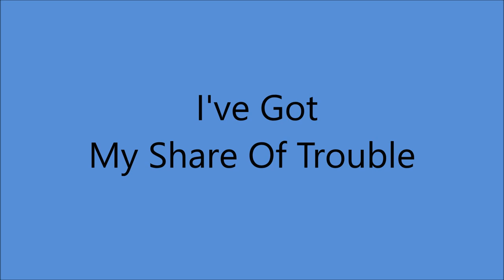The Carter Sisters - I've Got My Share Of Trouble (1950).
(Written by Don Whiston).

Issued on RCA Victor 21-0433 A (1951).

Recorded 23 August 1950 - [16:30-19:30] - Brown Radio Productions, 240 1/2 4th Ave. North, Nashville, TN –  Mother Maybelle [vc], Helen [vcl], June [vcl], Anita [vcl solo], Chet Atkins [gt/leader], Harold Bradley [gt], Ernie Newton [bass], Anita Kerr [organ]...Producer: Stephen Sholes.

1970 (with A.P and Sara) Country Music Hall of Fame
1992 Auto Harp Hall of Fame
2001 (with A.P and Sara) International Bluegrass Association's Hall of Honor
2005 Lifetime Achievement Grammy Award